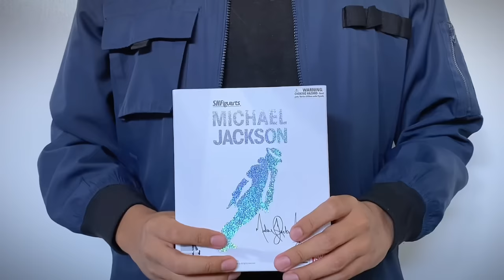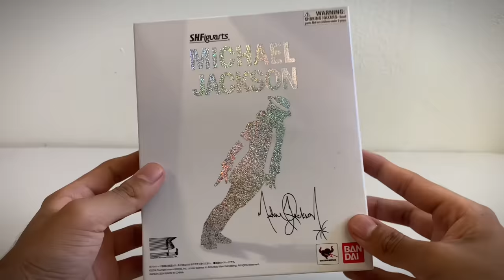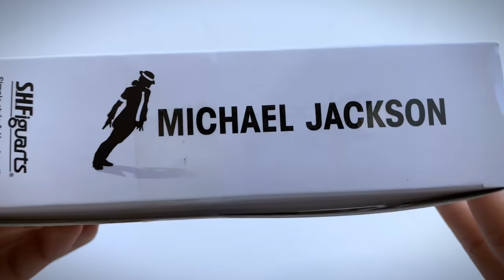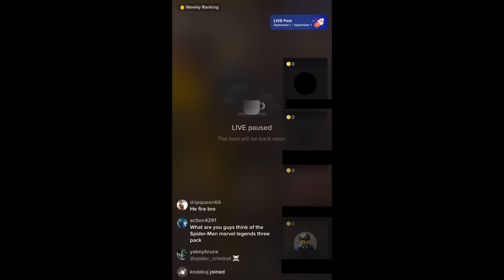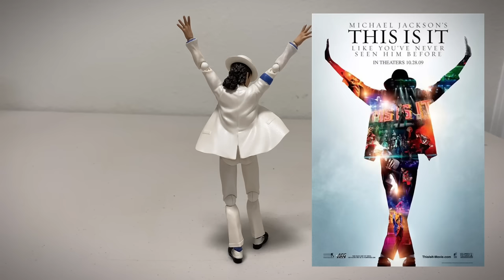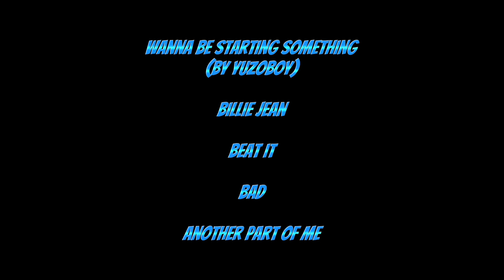The Michael Jackson Figure?! SH Figuarts Michael Jackson Review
Mr Criminal reviews the Smooth Criminal! But is he okay? Or will he have to do something against his will?